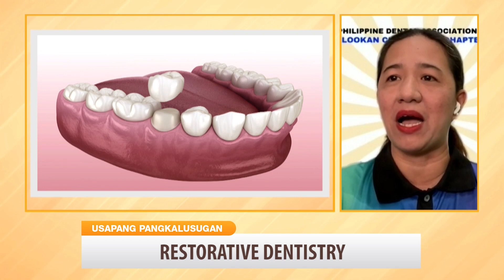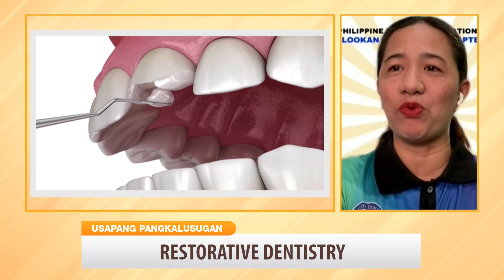Restorative Dentistry (Part 1) | Usapang Pangkalusugan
Ano ang Restorative Dentistry at papaano ang mga pamamaraan nito? 🤔

Panoorin ang mga ibabahagi ni Dr. Jessica Nidoy Cadelina, isang Dental Surgeon at President ng Kalookan City Dental Chapter. 👩🏻‍⚕️